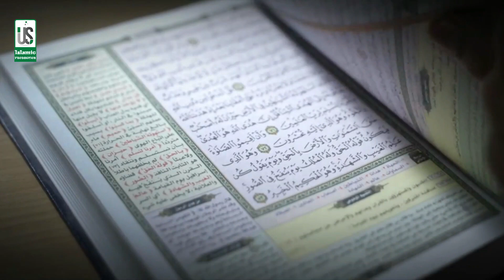Farhan Ali Qadri New Naat 2023 - Allah Ho Allah Ho - Official Video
TITLE : Allah Ho Allah H
VOICE : Farhan Ali Qadri
LABEL : US ISLAMIC PRODUCTION

For more Beautuiful Naat Videos visit to our channel.

US Islamic Media is the owner of all the content uploaded on US ISLAMIC PRODUCTION channel and using our audio/video without our permission on any website, social media or any channel is a copyright infringement which is criminal offence and as per the Pakistan Copyright Ordinance Section 66, punishment of copyright violation is 3 years imprisonment and a fine of PKR - 100,000/-
US Islamic Media won’t take any responsibility if your social media account, website or YouTube channel is shutdown due the legal proceedings against you.